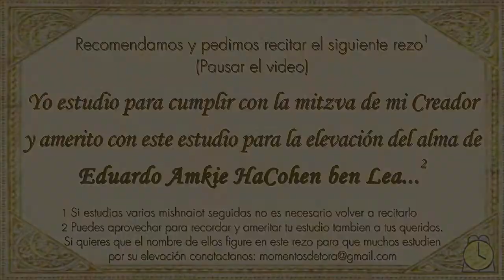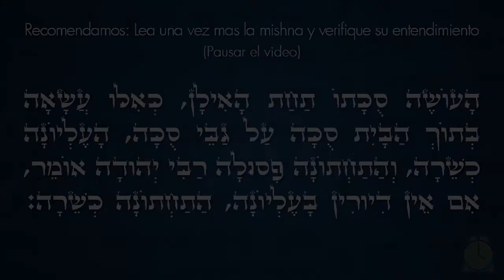0102: Capitulo 1 / Mishna 2 - Masejet Suca